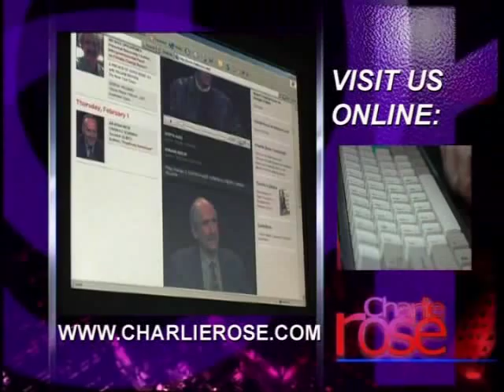Ivan Seidenberg, Chairman and CEO of Verizon | Charlie Rose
Ivan Seidenberg, Chairman and CEO of Verizon